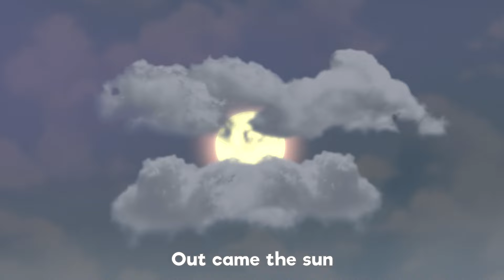LITTLE CHICKS - BEST of Johny and Friends Sing - Along Songs 🚨 Nursery Rhymes - Fun Toddler Songs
Sing along with "LITTLE CHICKS - BEST of Johny and Friends Sing-Along Songs" 🚨 featuring Nursery Rhymes and Fun Toddler Songs! Perfect for little ones to enjoy, sing, and dance to their favorite melodies. Press play and join the fun! 🎵